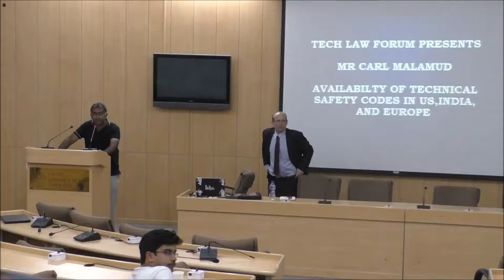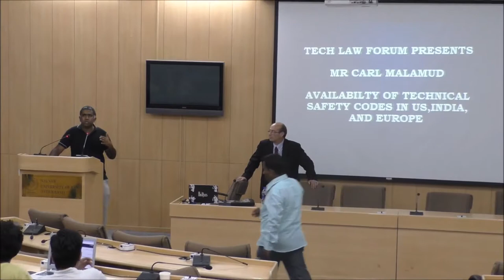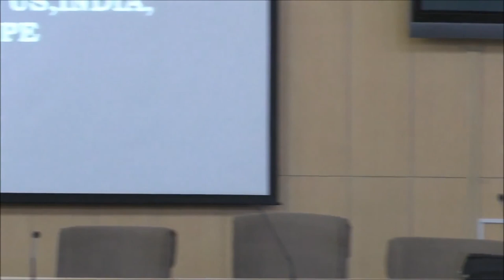NALSAR Hyderabad: Availability of Technical Public Safety Codes in US, India and Europe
Carl Malamud of Public.Resource.Org (Public Resource)discussed his efforts to make technical public safety codes—such as building, electrical, and fire codes—available to students, government, officials, and the public to read and speak without prior approval from private parties or government officials. These technical public safety codes are duly and deliberately enacted into law and have a dramatic impact on the safety of our schools, factories, roads, and homes. Yet, despite the fact that these safety standards are some of the most important laws on our books, governments and private parties all claim (and strictly) enforce copyright. For 10 years, Public Resource has fought to make these standards available for all to read and speak. In this talk Carl will discuss efforts to make these codes available on 3 continents. In the U.S., the Public Resource has recently received an opinion from the U.S. Court of Appeals. In India, Public Resource joins two co-petitioners from India before the Hon’ble High Court of Delhi, and in Europe, the matter has been raised in a variety of forums.

About the speaker: Carl Malamud is the President and Founder of Public.Resource.Org (Public Resource), a non-governmental organization based in the United States. Public Resource is credited with making numerous large government databases available on the Internet and has worked with numerous government bodies to advise them on how they can make these databases available to the public directly from the government. Before starting Public Resource, Carl created the first radio station on the Internet. He is the author of 9 books, most recently (co-authored with Dr. Sam Pitroda), “Code Swaraj: Field Notes from the Standards Satyagraha.”